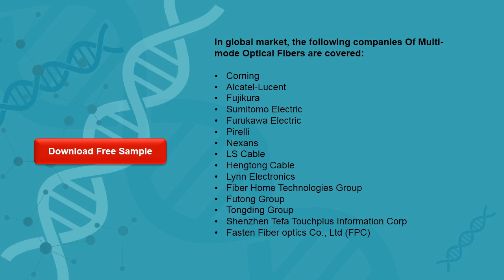Multi mode Optical Fibers Market Insights, Forecast to 2025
Multi-mode Optical Fibers market was valued at million US$ in 2018 and will reach million US$ by the end of 2025, growing at a CAGR of during 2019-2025.